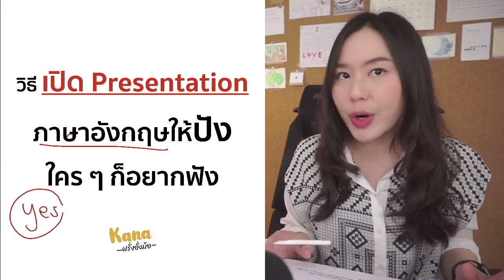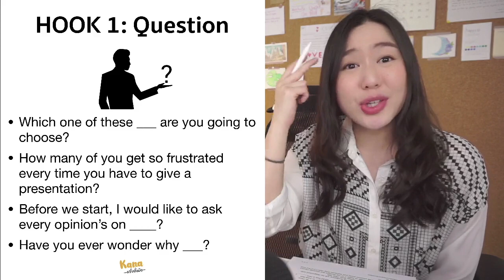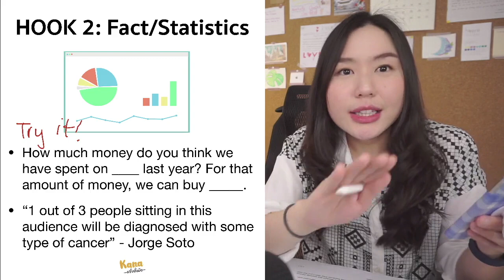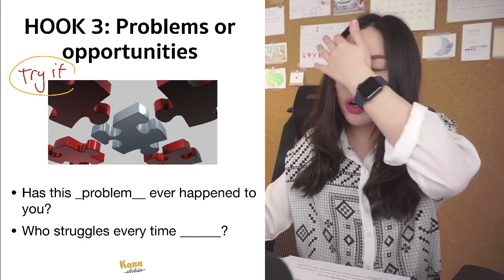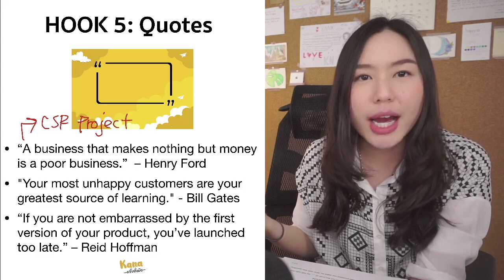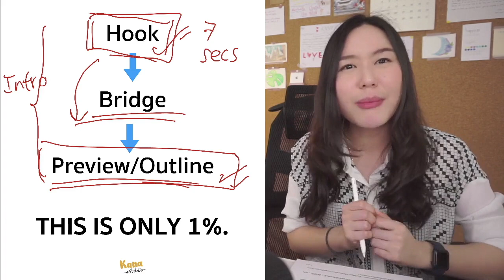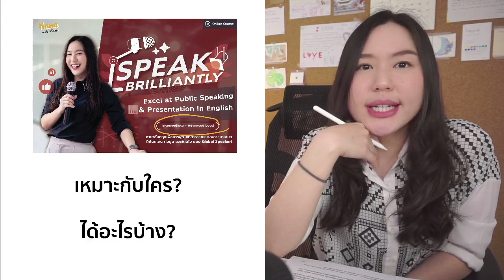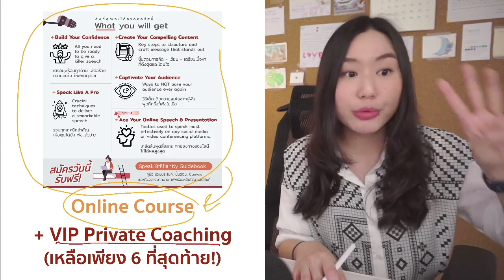วิธีพูดเปิด Presentation ภาษาอังกฤษให้ปัง ใคร ๆ ก็อยากฟัง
ตั้งใจพัฒนาทักษะการพูด English for Presentation & Public ให้โดดเด่น ดึงดูด และโดนใจผู้ฟัง แบบโปร ??
คอร์สออนไลน์ Present Like a Pro – English for Presentation & Public
อ่านรายละเอียดเพิ่มเติมได้ที่นี่เลยค่า 👇😍

[ผิดพลาดประการใดให้อภัยข้าน้อยด้วยนะค้า ^^]

เมนูหลัก:

1. จากใจครูคะน้า

2. ความปลื้มใจของคุณครู (ข้อความจากนักเรียนที่น่ารักของเรา)

3. ไม่รู้ต้องเรียนคอร์สไหน จะเลือกคอร์สยังไง?

*ผิดพลาดประการใดให้อภัยข้าน้อยด้วย*
**ติดตามหนูทีหนูอยากมีแฟนคลับ**